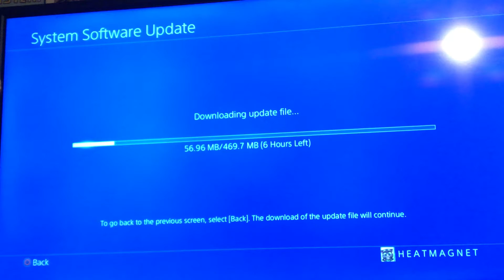No MCTHSER episode this month.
Why didn’t I install the system update earlier?